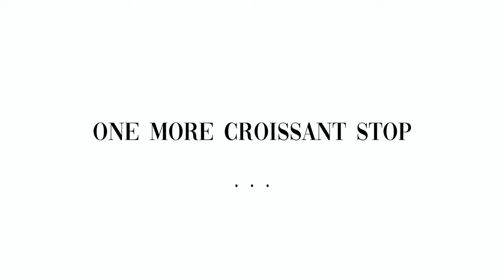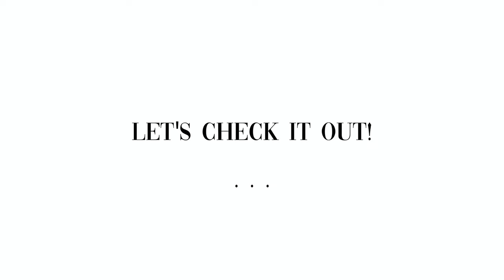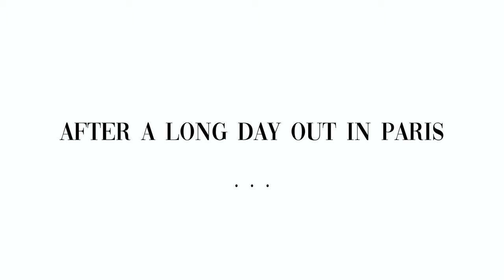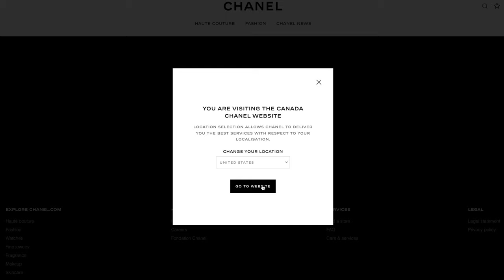PARIS SOLO TRAVEL: HUGE DESIGNER HAUL BOUGHT MY FIRST CHANEL BAG: WORTH IT BUYING DESIGNER ABROAD?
LOCATIONS:
Bulot Bulot
83 Rue des Martyrs, 75018 Paris, France

Boulangerie Cyprien Paris Pigalle
64 Rue Notre Dame de Lorette, 75009 Paris, France

Farine&O
153 Rue du Faubourg Saint-Antoine, 75011 Paris, France

Pl. Charles de Gaulle, 75008 Paris, France

1,500 free Supercharger km or 1,000 free Supercharger miles on a new/used Tesla (must be purchased through the Tesla website)

$50 OFF ENDY MATTRESS WITH CODE:
WEI50

Code: getawei

MY MUST-HAVE AMAZON ITEMS: